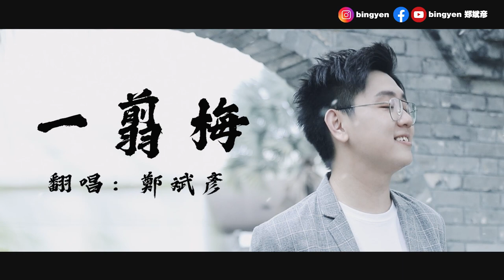XUE HUA PIAO PIAO / YI JIAN MEI 一剪梅 Malaysia Boy 郑斌彦 Cover Music Video 原唱：费玉清 English lyrics 【改编翻唱】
XUE HUA PIAO PIAO 郑斌彦- 一剪梅 Cover Music Video 原唱：费玉清

Yi Jian Mei (xue hua piao piao bei feng xiao xiao) · Yu-Ching Fe

作词：娃娃
作曲：陈怡
真情像草原广阔
层层风雨不能阻隔
总有云开 日出时候
万丈阳光照亮你我
真情像梅花开遍
冷冷冰雪不能掩没
就在最冷 枝头绽放
看见春天走向你我

雪花飘飘北风啸啸
天地一片苍茫
一剪寒梅 傲立雪中
只为伊人飘香
爱我所爱无怨无悔
此情长留 心间

What does “Xue Hua Piao Piao” Really Mean?

xue hua piao piao meaning

zhēn qíng xiàng cǎo yuán guǎng kuò
True love like the grassland so wide
céng céng fēng yǔ bú néng zǔ gé
Unaffected by layers of wind and rain

zǒng yǒu yún kāi rì chū shí hòu
There will be a time when the clouds open and sun shines

wàn zhàng yáng guāng zhào yaò nǐ wǒ
A thousand sunbeams fall onto us

zhēn qíng xiàng méi huā kāi guò
True love like plum blossoms blooming

lěng lěng bīng xuě bú néng yǎn mò
Unhindered by the cold icy snow

jiù zài zuì lěng
At the coldest hour

zhī tóu zhàn fàng
Its branches burst into a bloom

kàn jiàn chūn tiān zǒu xiàng nǐ wǒ
In sight, spring approaches you and me

xuě huā piāo piāo běi fēng xiào xiào
Snow petals drifting; the north wind whistles

tiān dì yí piàn cāng máng
The world ever a boundless

yì jiǎn hán méi
A spray of winter Plum Blossoms

ào lì xuě zhōng
Stands proudly in the snow

zhī wèi yī rén piāo xiāng
Only for that person its fragrance drift

ài wǒ suǒ ài wú yuàn wú huǐ
My love is without complains and regrets

cǐ qíng chǎng liú
This feeling forever present...

拍摄地点：布城中马友谊园 Putrajaya China-Malaysia Friendship Garden
翻唱：郑斌彦
摄影：郑斌彦
化妆：阿穴特
混音：陈韦汐